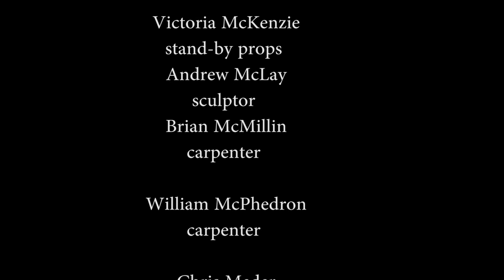Get to Know the Advanced TV Gang: Episode 1 - Jimmy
Cinnaminson High School Advanced TV Production presents a blatant abuse of time and equipment.

In other words, the greatest video of all time.

Shot, edited, posted - 2/8/13